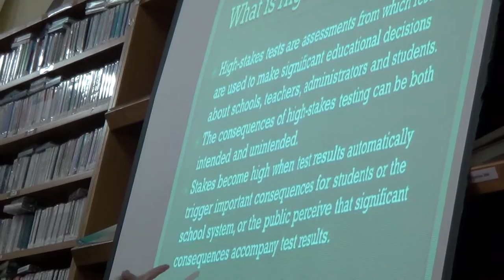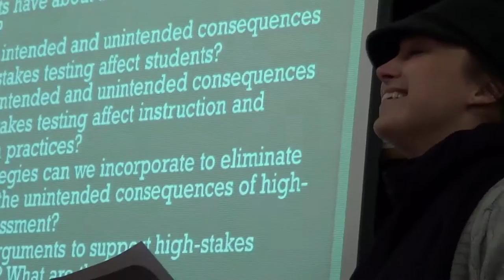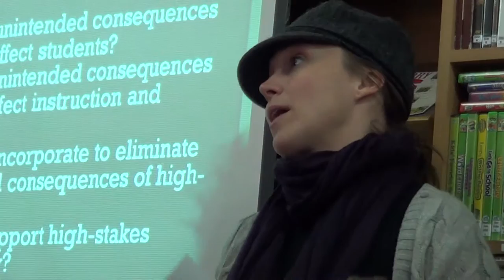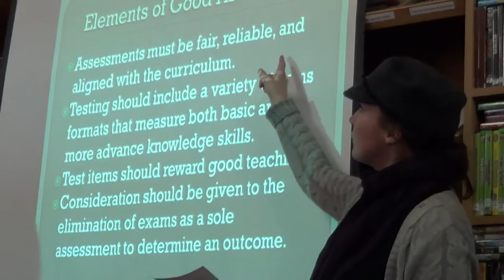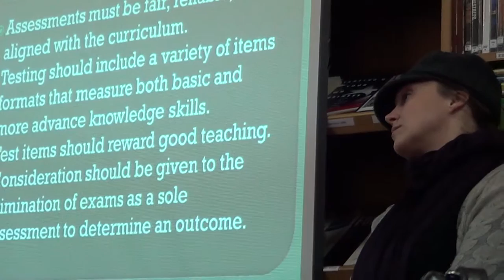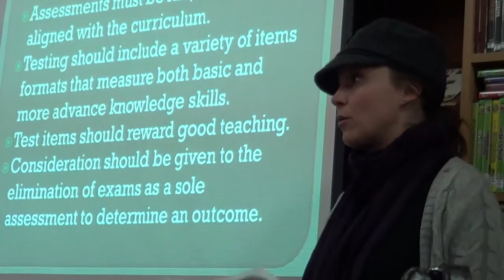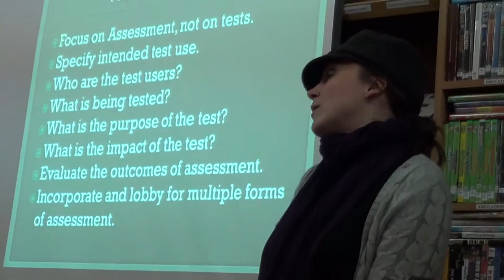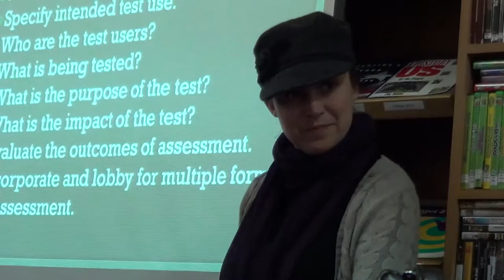10.American Teacher in Ukraine: Teaching English, FULL Lecture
VIDEO LINK =
10.American Teacher in Ukraine: Teaching English, FULL Lecture

Presenter: Eve Smith, Senior English Language Fellow, U.S. Department of State.
Original RECORDING: 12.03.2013, Kiev, UKRAINE.

Presentation of Eve Smith, English Language fellow, U.S.D.A., at English Teaching Research Center (ETRC) in Kyiv, Ukraine.

ETRC is located at the building N-3 in the courtyard of Central building of Kyiv-Mohyla Academy University.
It's 5 minutes distance from KONTRAKTOVA METRO, Kiev, the capital of Ukraine.

VIDEO LINK =
Original VIDEO was created with explicit oral and written permission from interviewed person.

011  Eve Smith American Teacher ЛЕКЦИЯ в центре ETRC About TESTing 974мега